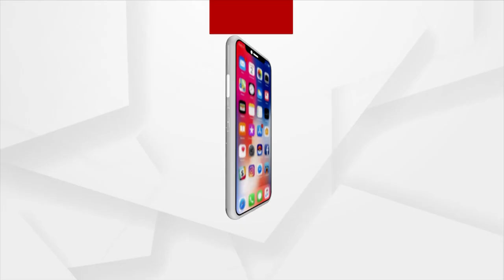According To IMD Data, India's Poverty Rate Decreased: JP Nadda